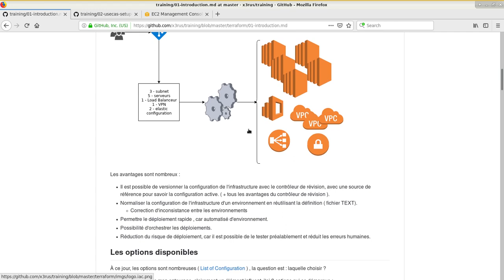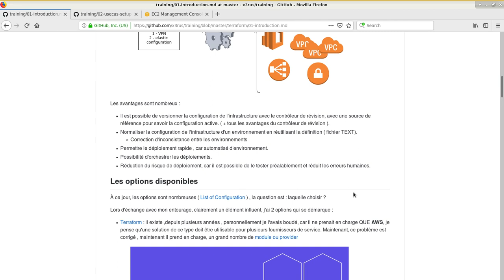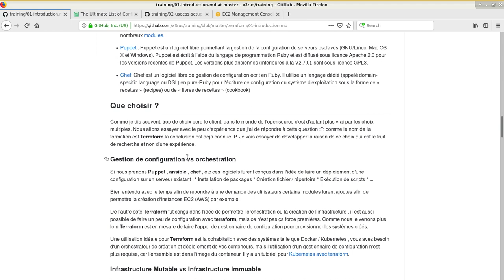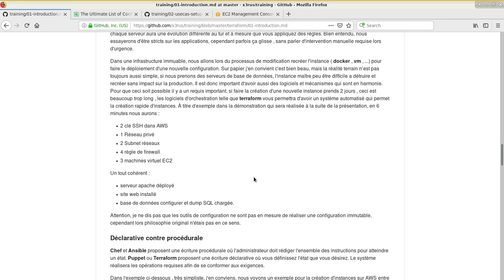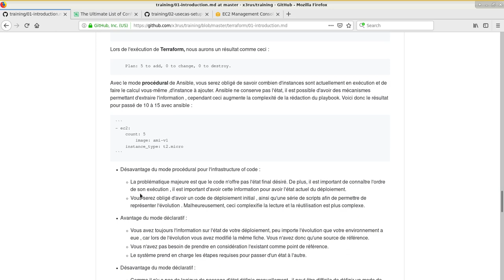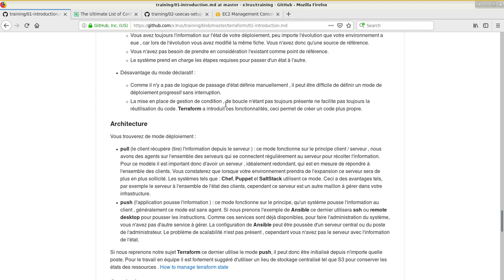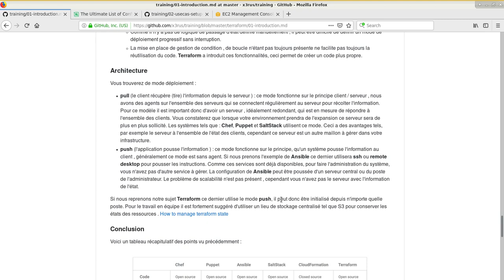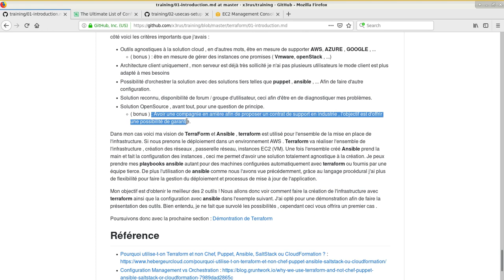Terraform 101 ( Cours 1 - p1- Choix du produite , pourquoi terraform ? )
Contenu du cours :
* Pourquoi avoir choisie terreform
* Autre option sur le marché libre
* Élaboration sur :
    * Gestion de configuration vs orchestration
    * Infrastructure Mutable vs Infrastructure Immuable
    * Déclarative contre procédurale
    * Architecture ( pull / push )